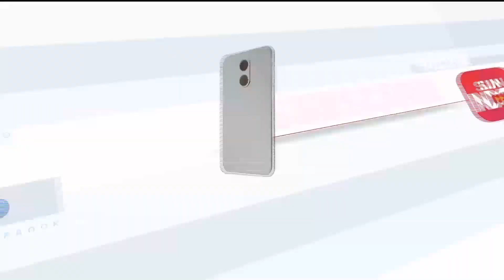சென்னையில் மாமன்ற கூட்டத்திலும் கருப்பு உடையுடன் காங்கிரஸ் உறுப்பினர்கள் | Rahul Gandhi |Mayor Priya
சென்னையில் மாமன்ற கூட்டத்திலும் கருப்பு உடையுடன் காங்கிரஸ் உறுப்பினர்கள் | Rahul Gandhi | Mayor Priya | Sun News